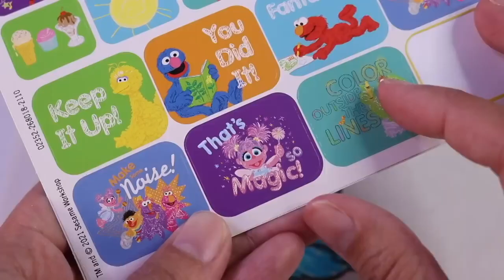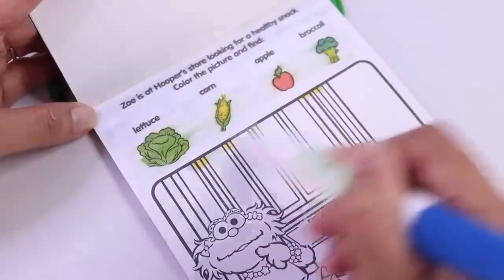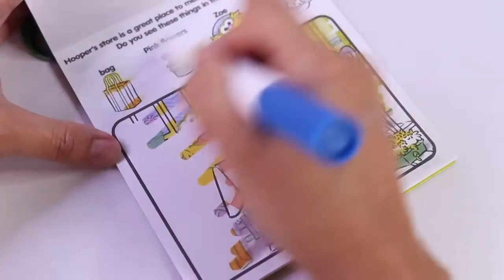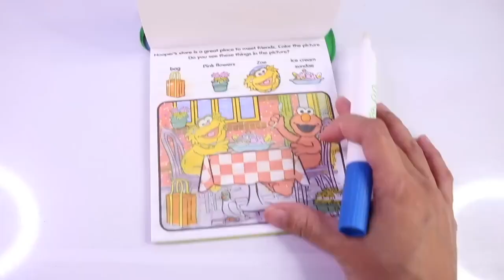Dibujando Plaza Sesamo Libros de actividades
FTC: Ninguna de las empresas mencionados me está pagando por hacer este video.